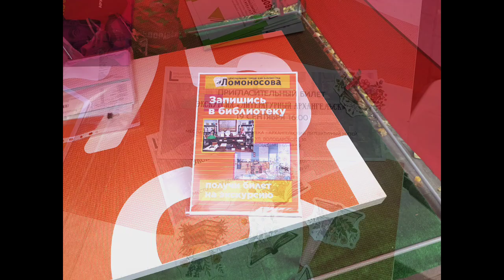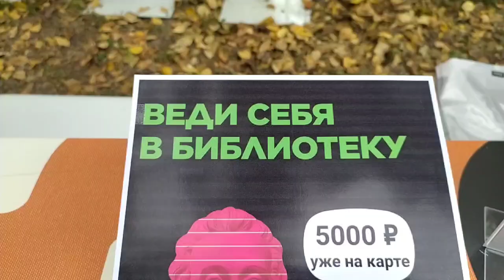Факультатив 2024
Сотрудники ЦГБ им. М. В. Ломоносова и Городской детской библиотеки им. Е. С. Коковина приняли участие в молодёжном празднике "Факультативе" В Петровском парке.